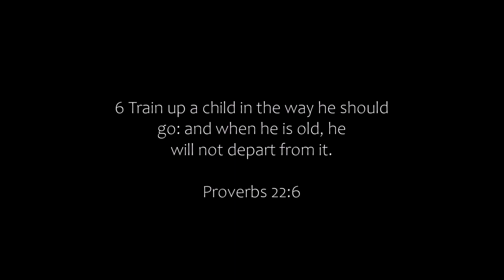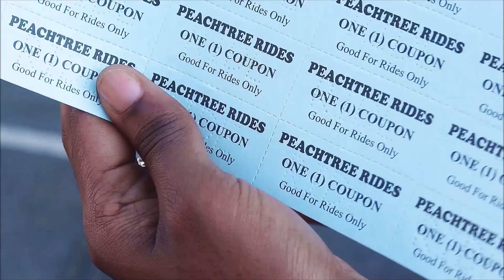You're Gonna Live Forever in Me | S3 - EP9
When we are children we seldom think of the future. This innocence leaves us free to enjoy ourselves as few adults can. The day we fret about the future is the day we leave our childhood behind.